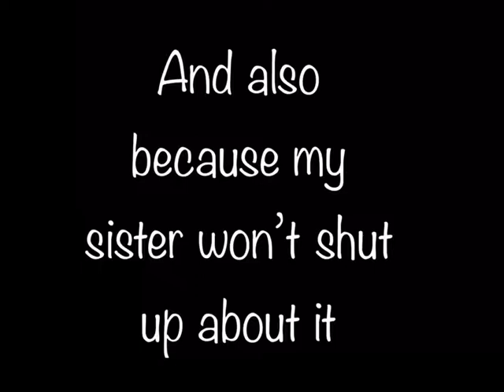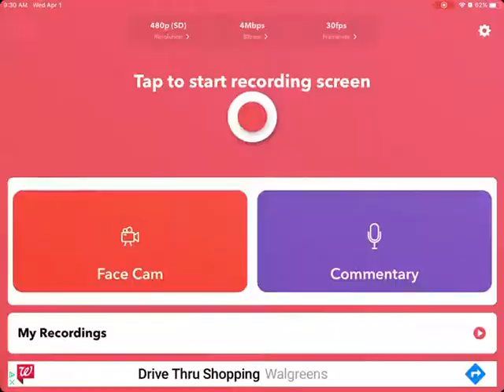{The War} Twisted by MISSO